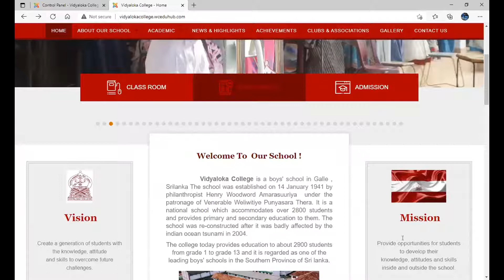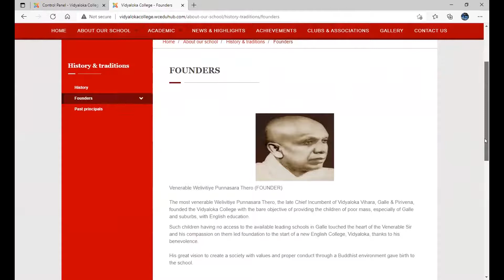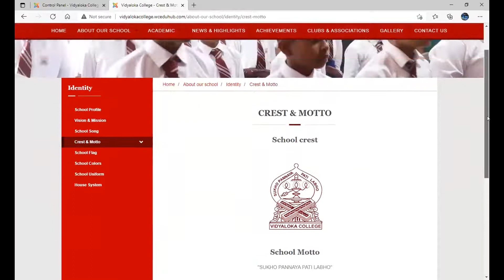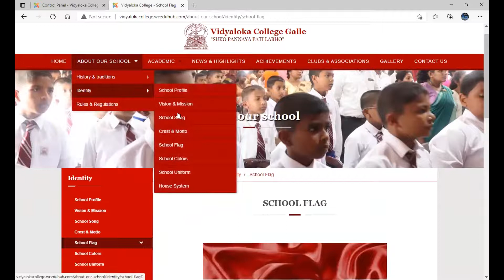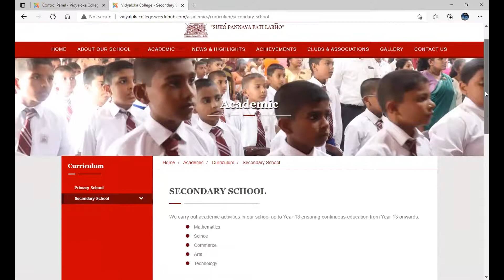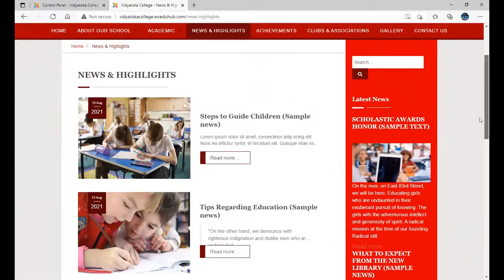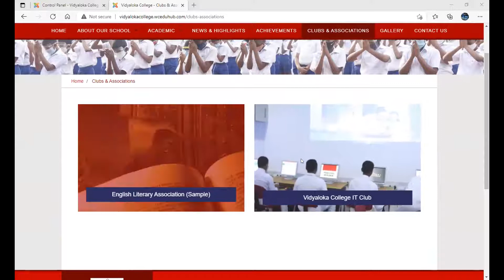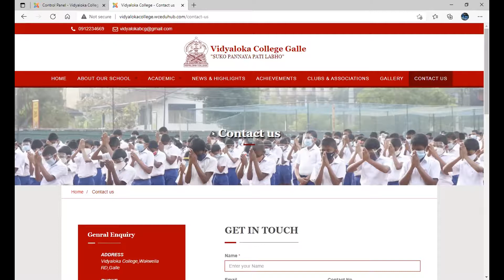Completion and presentation of school websites - G/ Vidyaloka College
Students representing school IT clubs in the Galle Education Zone, after the training workshops under the "Cyber Lowata Piyapath" project, presenting their school websites that have been set up with the active participation of them under the responsibility of IT teachers.

Presented by - G/ Vidyaloka College